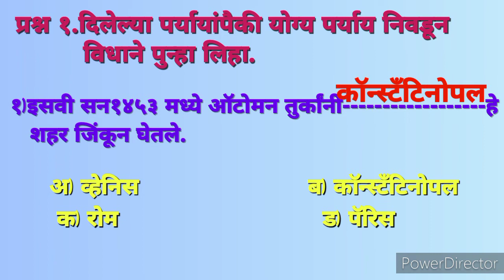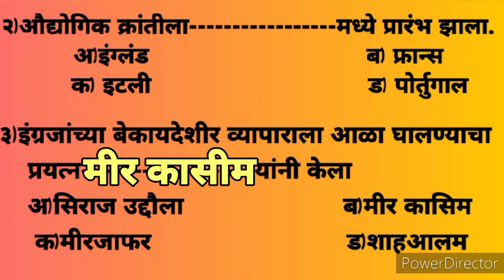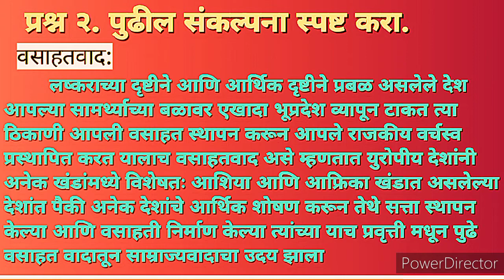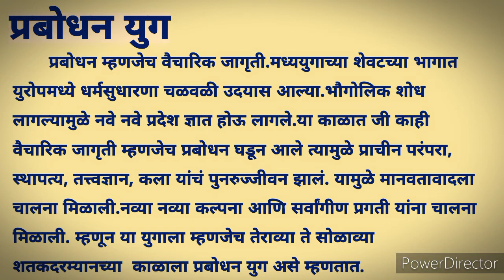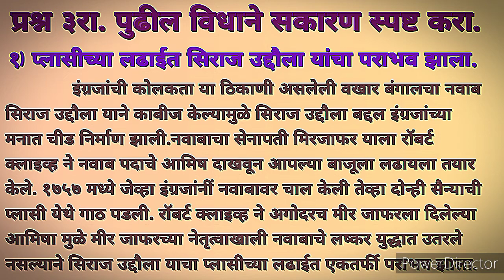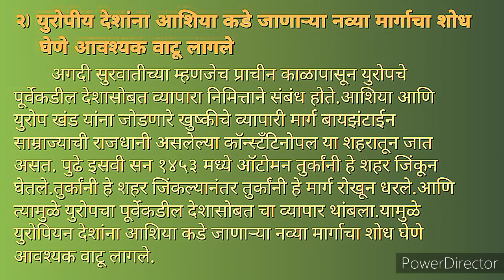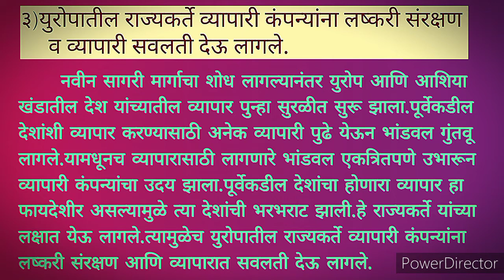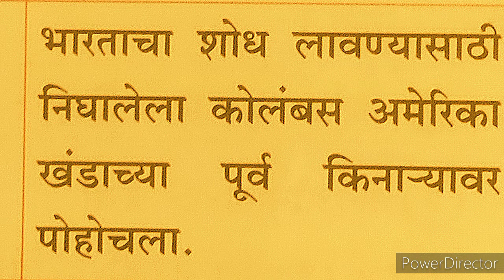स्वाध्याय#इ.८वी इतिहास#प्रकरण२#युरोप आणि भारत#Swadhyay#8th Class History#Europe ani bharat#prakaran2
इयत्ता आठवी इतिहास प्रकरण दुसरे युरोप आणि भारत या प्रकरणाचा संपूर्ण स्वाध्याय अतिशय सोप्या भाषेत आपल्यापर्यंत पोहोचत आहे